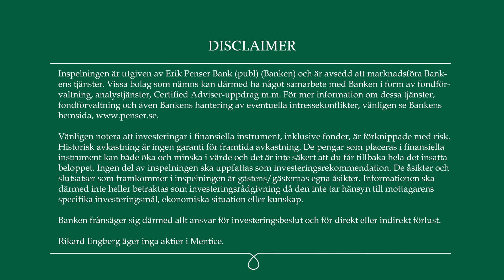Mentice - Rekordkvartal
Hör bolagets VD Göran Malmberg och aktieanalytiker RIkard Engberg diskutera ett av bolagets starkaste kvartal sedan börsnoteringen. Bolagets ökade lönsamhet och tillväxt i återkommande intäkter diskuteras i detalj.